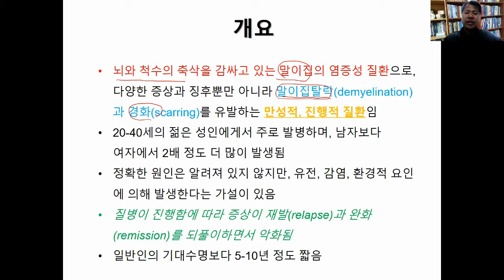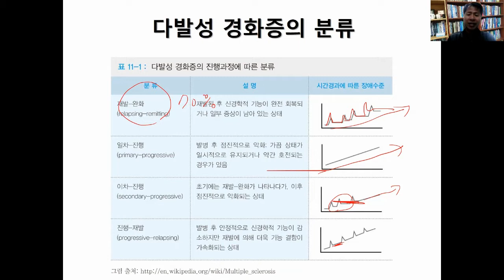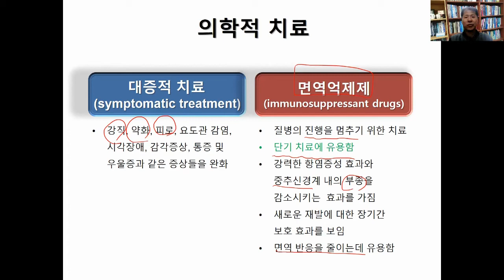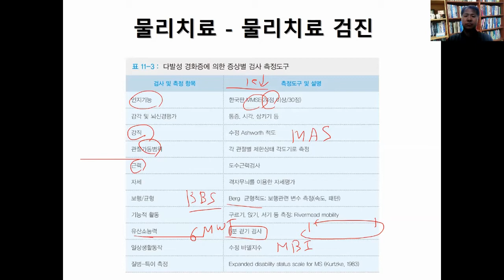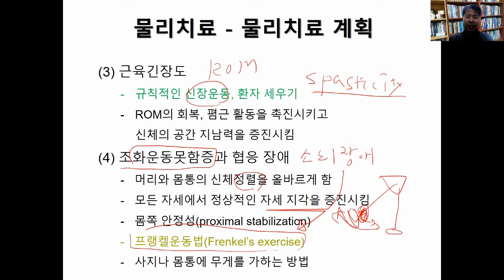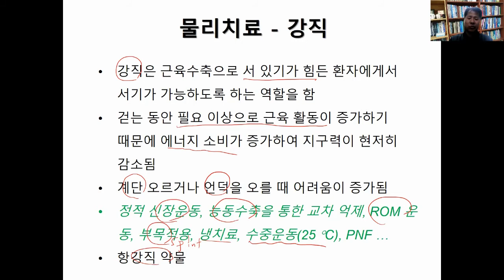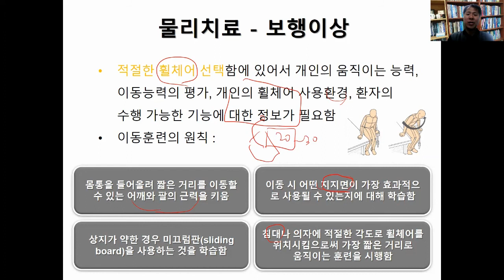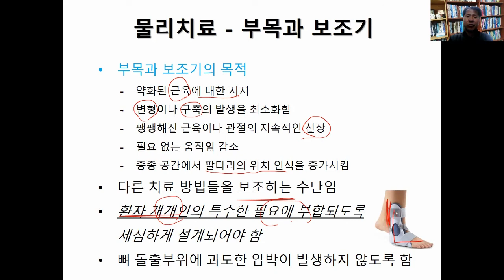15. 다발성경화증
본 동영상은 '신경계 물리치료학'(저자: 김종만, 이충휘, 출판사: 정단미디어) 책의 각 챕터를 설명하는 영상입니다.